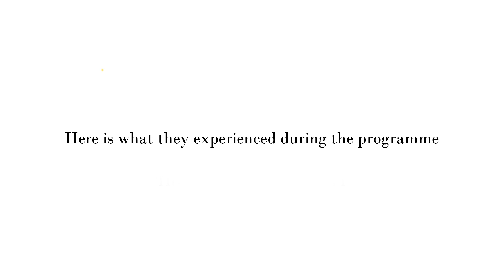A springboard into higher education | Challenge Scholarship 2018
49 students from across Pakistan had an amazing experience during the 12-day Challenge Scholarship Programme. Find out what they’ll remember most about their time with us.